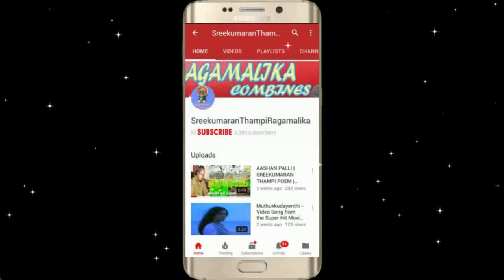Aa Nimishathinte Nirvruthiyil | Original Video Song from Superhit Movie Chandrakantham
Watch '' Aa Nimsiahthinte Nirvruthiyil Njaanoru.. - HD VIDEO SONG | from the super hit Romantic Classic Movie - Chanthrakaantham , Released in 1974, Produced and Directed by Sreekumaran Thampi | Prem Nazir , Adoor Bhasi , Shankaradi,  TS Muthayya , Master Rajakumaran Thampi , Jayabharathi , TR Omana etc.| Malayalam Romantic Song | Music : MS Vishwanathan, Singer : S Janaki.
Song : Aa Nimishathinte Nirvruthiyil - ആ നിമിഷത്തിന്റെ നിർവൃതിയിൽ ...
Lyrics : Sreekumaran Thampi
Singer : S Jaanaki
Movie : Chandrakantham ( ചന്ദ്രകാന്തം )
Year : 1974
Star Cast : Prem Nazir , Adoor Bhasi , Shankaradi,  TS Muthayya , Master Rajakumaran Thampi, Jayabharathi , TR Omana etc
Banner : Rajashilpi

" Chandrakantham " is the first film written and directed by Sreekumaran Thampi. Sreekumaran Thampi entered Malayalam Cinema field as A lyricist in the film Kattumallika.when he was 26. He started his own film production company after seven years. Chandrakantham was produced by Sreekumaran Thampi and his friend  Baby. The story tells the intimate affection between two brothers. Prem Nazir appeared in double role. Both brothers are poets. The elder one is very popular. But the younger brother does not sell his poetry. The imagination of the younger brother was picturised in Colour eventhough the film was in black and white.
Since both black and white and colour negatives were used for the film, every print has to be edited separately to insert colour bits in black and white print. M.S.Mani the greatest film editor in south India did this job beautifully. Vipindas was the cinematographer.
Black and white  film was processed in A.V.M.Laboratory and Colour film in newly started Film centre lab, Chennai. After a few years ,Film centre closed their branch in Chennai and the colour negative of Chandrakantham was lost in transit.
Now the film does not contain those wonderful colour shots.
M.S.Viswanthan scored music. All the songs were outstanding.
Chandrakantham had won two State Awards
Best Music Director---M.S.Viswanathan
Best female play back singer--S.Janaki ( song ...Aa Nimishaththinte nirvruthiyil. )